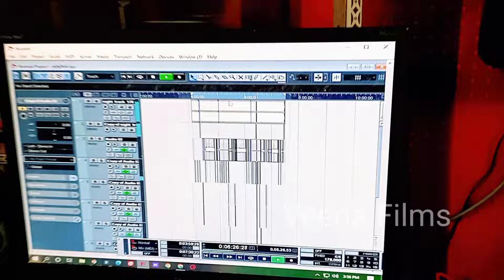बेटा कैसे डरतौ गे Nitish_Nirala l Song l Beta Kaise Dartau Ge l Maghi Gana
► Album :- बेटा कैसे डरतौ गे
► Song :- बेटा कैसे डरतौ गे
► Singer :- Nitish Nirala
► Lyrics :- Nitish Nirala
► Recording :-  Veena films isuaa shekhpura 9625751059
► Music Director :- Papu Bhai
► Video  Director :-
► Video  Editer :-
► Recordist :- Aryan Akhilesh
► Nirmata :- Kamlesh kumar
► Company/ Label :- Veena films

► © All Copyrights Reserved To veena films

Badal Bihari ka song
Badal Bihari ka Manjhi special song

आ गया Badal_Bihari का 2023 का सुपरहिट सोंग l माँझी जी मारे गजब के लुक l पियाबा मारे गजब के लुक

आ गया माँझी समाज मे गर्दा मचाने बाला Badal_Bihari का मगही सोंग l भठ्ठा पर प्यार करतौ माँझी जी

आ गया Badal_Bihari का New_Jhumtha सोंग l उपर छुके नीचे प्रणाम करे माँझी जी के बेटबा

आ गया फिर से तहलका मचाने बाला Badal_Bihari का मगही सोंग l मांझी जी के नाच के देखाओ Veena-films

लगन मे Dj पर तहलका मचाने वाला Badal_Bihari का New_Jhumtha सोंग l माँझी के बरात

आ गया Badal_Bihari 2023 का मगही सुपरहिट सोंग l माँझी जी शादी रचाईतौ लगनिया मे

Badal_Bihari व Anu_Raj का न्यू विडियो सोंग l असली मरद होबो हकाई मांझी जाति Asali Marad Hobo Hakay Manjhi

आ गया Badal_ Bihari का जबरदस्त मांझी स्पेशल मगही सोंग l मांझी लिखाले ओढ़निया पर

आ गया Badal_Bihari का जबरदस्त मांझी स्पेसल मगही सोंग l मांझी ना डरे केकरो बाप से

आ गया 2022 का सबसे अलग अंदाज मे Badal_Bihari का जबरदस्त मगही सोंग l छोटकी बहिनिया के पटईबौ

अभी तक रिकॉर्ड तोड़ देने बाला Badal_Bihari का ब्लास्ट मगही सोंग l माँझी के बेटा रंगदार

फिर से धमाल मचाने बाला Badal_Bihari का सुपरहिट सोंग l मांझी जी के पवार Manjhi Ji Ke Pawar

Yadav Films Bhojpuri New Song HD Video

Gunajan Singh  Hd Video Deoghar jharkhand  Nawada  Nalanda Song Magahi Super Hit Bawal HD Video
Sabse Best Video Khortha Bhojpuri Magahi Mens Best Video Ever Read Located Live In Deoghar Nair By Best Khortha Bhakti Bhojpuri Magahi New Hd VIDEO_SONG